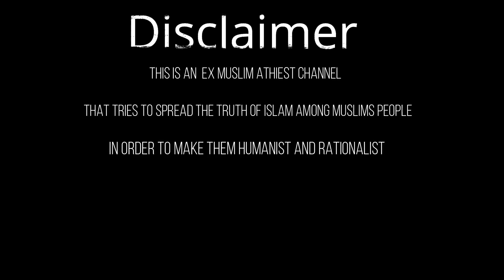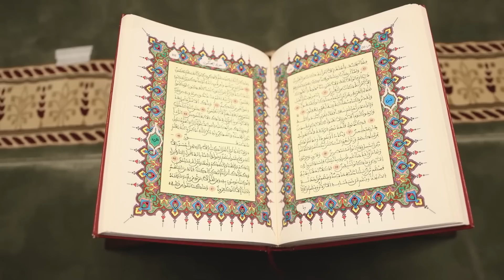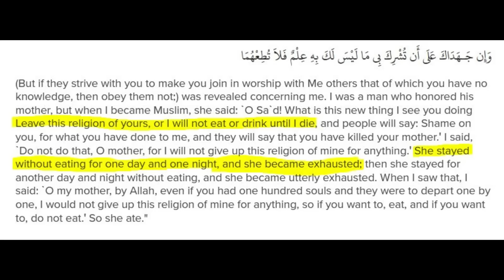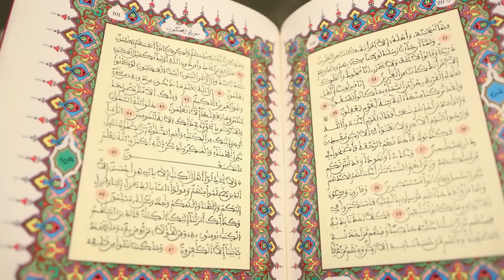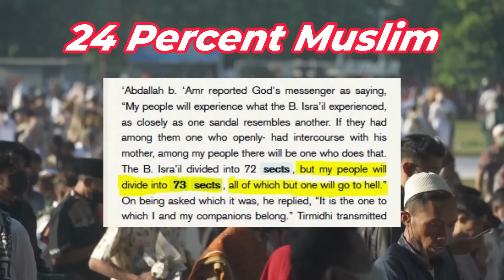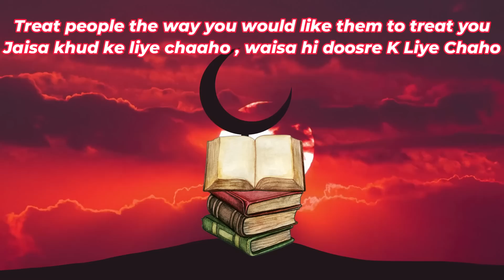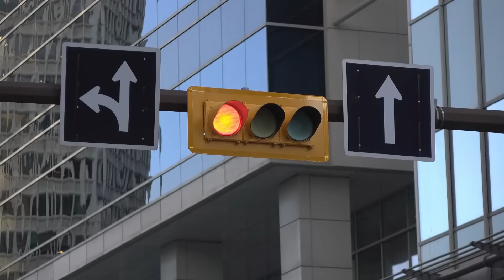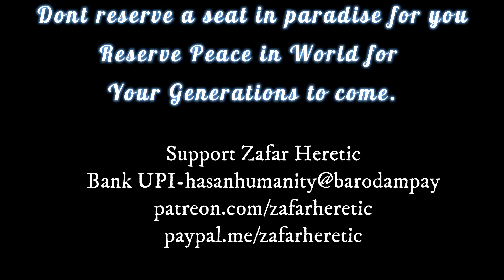Islam Aur Insaniyat Main Fark | Zafar Ki Insaniyat Kya Kahti hai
Zafar Ki Insaniyat Kya Kahti hai

Subtitles:
Not Yet